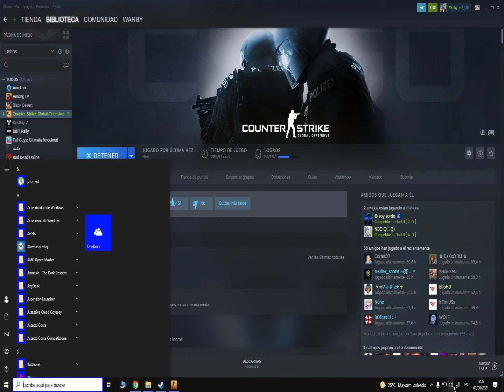Counter strike Global Offensive 2021 08 01 19 37 24 11 DVR